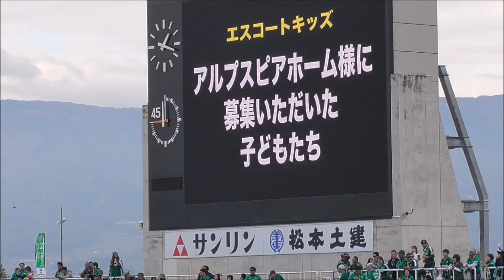（ボールパーソン）松本山雅vs東京ヴェルディ 20181104